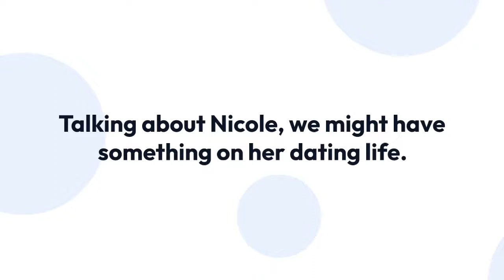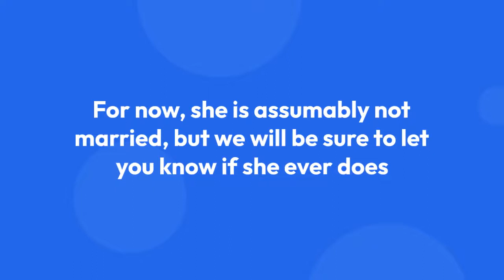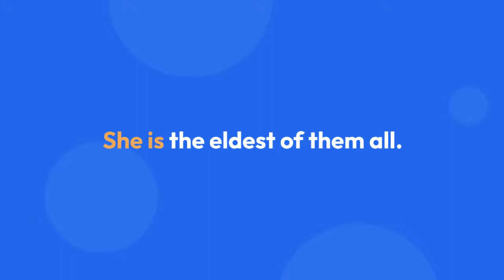Sneak Peek Inside Nadine Nicole's Love Life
The hunt is on for an assassin called The Reaper on ABC’s The Rookie: Feds season one episode six. Episode six is set to air on Tuesday, November 1, 2022 at 10pm Et/Pt.

Niecy Nash-Betts leads a cast that includes Frankie R. Faison (White Chicks) as Christopher “Cutty” Clark, James Lesure (Las Vegas) as Carter Hope, Britt Robertson (Big Sky) as Laura Stensen, Felix Solis (The International) as Matthew Garza, and Kevin Zegers (Transamerica) as Brendon Acres.